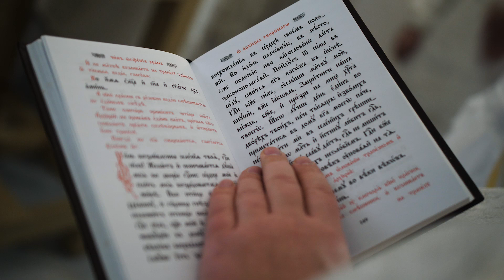Митрополит Вениамин совершил освящение храма в честь святителя Николая в агрогородке Большевик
27 февраля 2021 года, в день памяти равноапостольного Кирилла, учителя Словенского, митрополит Минский и Заславский Вениамин, Патриарший Экзарх всея Беларуси, совершил чин освящения храма в честь Святителя Николая, архиепископа Мир Ликийских, чудотворца, в агрогородке Большевик Минского района и возглавил в храме Божественную литургию.

Его Высокопреосвященству сослужили: епископ Слуцкий и Солигорский Антоний; настоятель прихода храма Преображения Господня протоиерей Сергий Пашукевич и клирики благочиния.